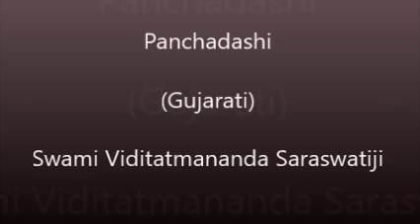52 Panchdashi Chapter 5 V 6 To 8